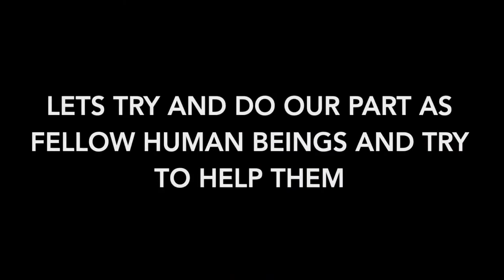Doing Something Different for Black Friday 2019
Every year I go crazy with Black Friday Deals. This year I am doing something different!

Intro Graphics bought to life by Craig O'Brien, Check out his Instagram Profile

Intro Music composed by Ant Marples, Check out his Sound Cloud

Video Music sourced at Epidemic Sounds.
Access gained through Creatorly. You can sign up to Creatorly through